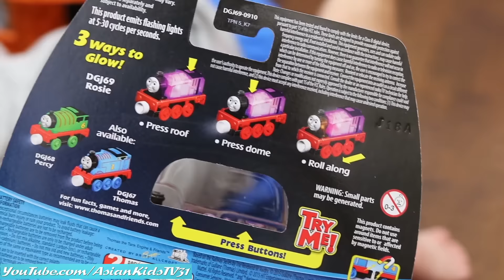Light-Up Racer Thomas, Percy and Rosie. Thomas & Friends Take N Play Portable Railway